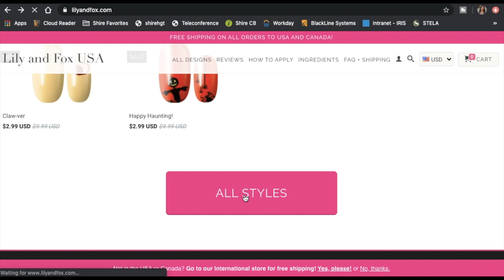HOW TO APPLY NAIL WRAPS | EASY DIY MANICURE | Pinay USA | Bianca Figz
I've been using Lily & Fox nail wraps for a few months now and I absolutely love them! In the past, I've used Color Street and Inoco but these are by far the best for the price point. They are also great for busy moms as they're quick and easy! Have you ever tried them?

Top Coat

+ My name is Bianca and welcome (if you’re new) or welcome back (if you’re not) to my channel! I decided to keep using this channel and leaving my cover songs up because it’s part of my YouTube journey. I am a full-time working mom of a toddler girl and I currently don't have a posting schedule during the COVID-19 quarantine +

MY EQUIPMENT:
Mini tripod
USB microphone
Ring light
Extra batteries
Memory card
SD card reader
Portable external HD
MacBook Air cover

Come say hi to me in the comments below!